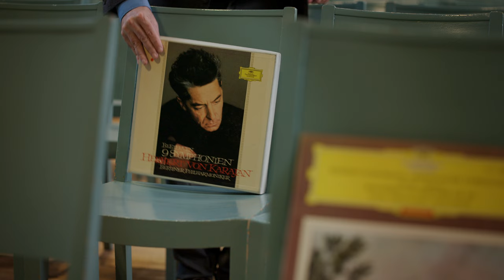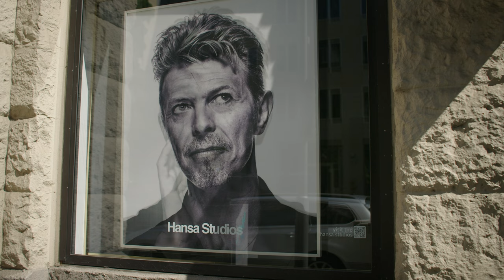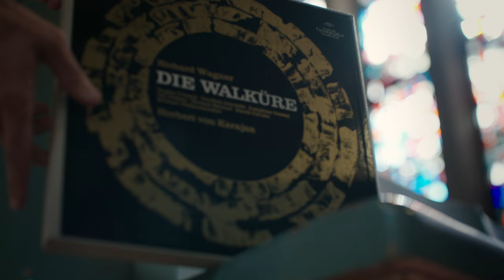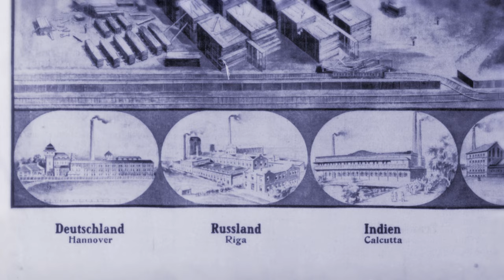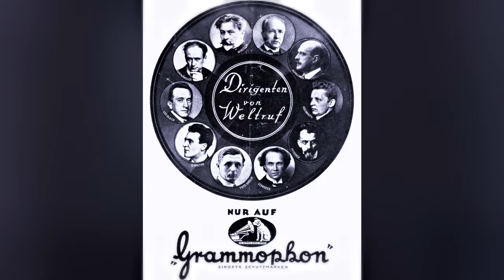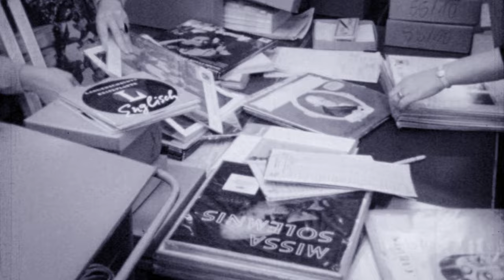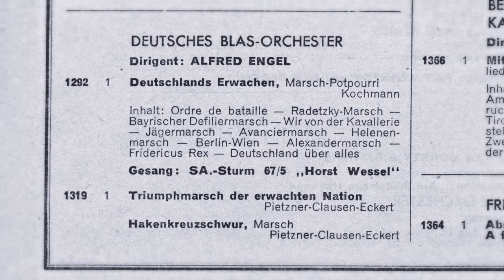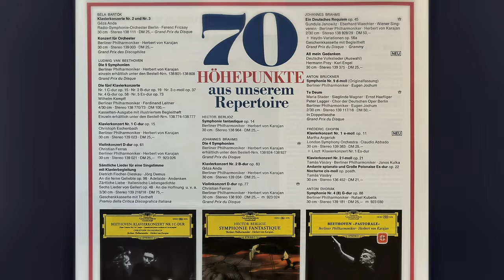The Sound of Art: Deutsche Grammophon Stories - Episode 3: Recording History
All episodes of 'The Sound of Art: Deutsche Grammophon Stories' are now available on STAGE+

Famed for his classical music films, director Eric Schulz has created a new five-part video series, The Sound of Art, about the history of Deutsche Grammophon. He speaks to leading figures at DG, past and present, takes a behind-the-scenes look at recent recording sessions, and interviews some of the artists who have played a part in DG’s evolution and success, from Lang Lang, Anne-Sophie Mutter, Víkingur Ólafsson and Alice Sara Ott to Joe Hisaishi, Joana Mallwitz and Jonathan Tetelman, with additional contributions from Hilary Hahn, Daniel Hope, John Williams and more.

Discover full concert performances and operas on STAGE+, the new streaming service from Deutsche Grammophon